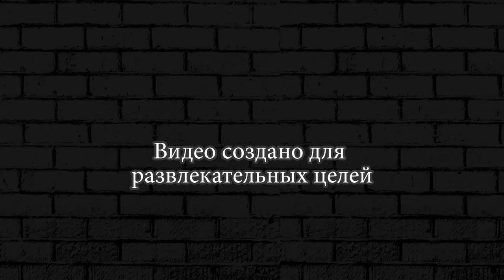САМЫЙ ПОСЛЕДНИЙ ГРУЗОВИК ПРОТИВ ЗОМБИ ► Earn to Die 2 #47